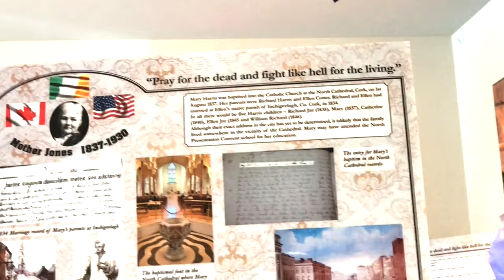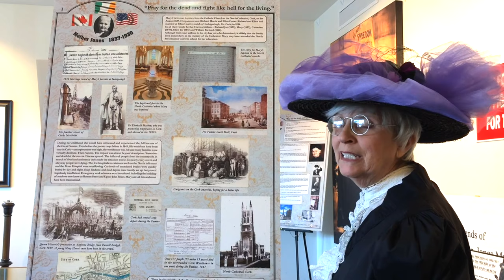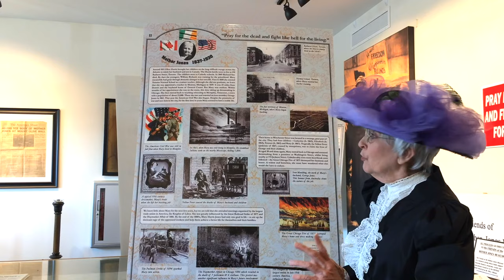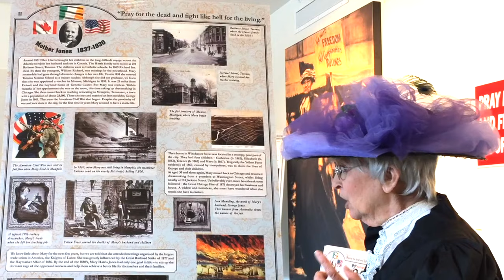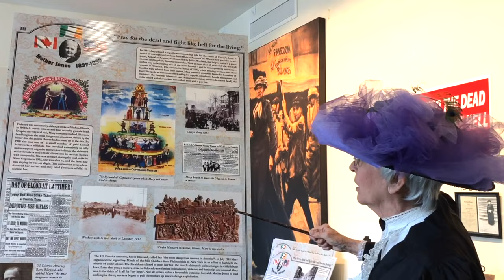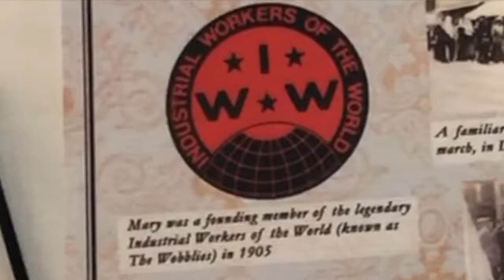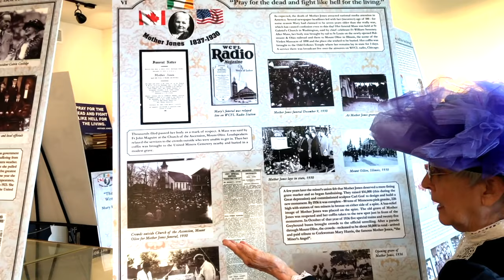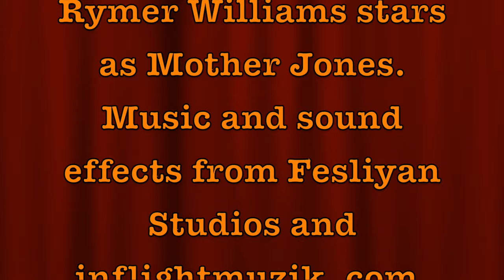Mother Jones speaks from the MJ Museum in Mt. Olive, IL about her history and coal miners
Actress Loretta Rymer Williams as Mother Jones, tells the story of Mother from when she was born though her death and burial in Union Miner's Cemetery in Mt. Olive IL. At the end, she tells an unknown fact about the burial, movement of her casket and her re-burial.